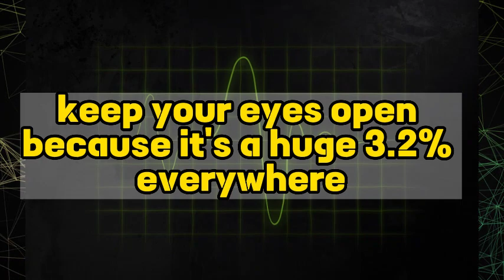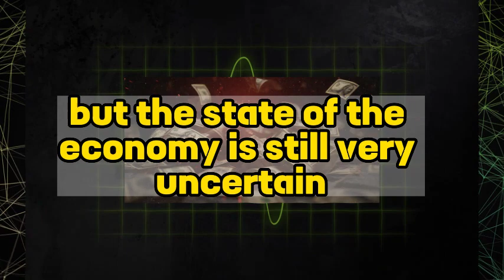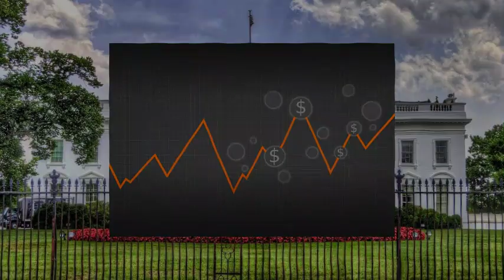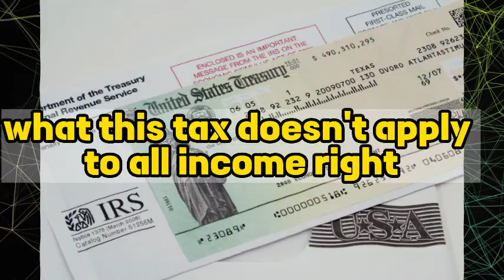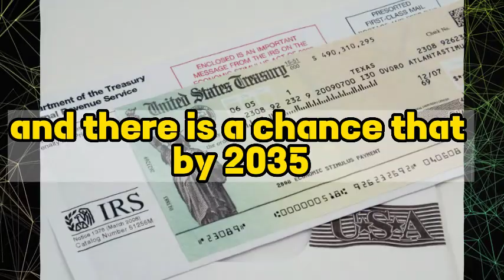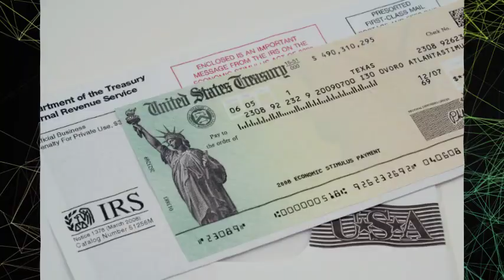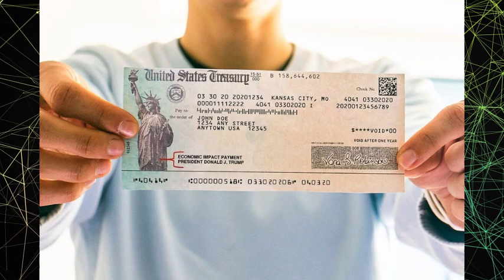IT'S HAPPENING BIDEN GIVING $2,400MONTHLY CHECK TO ALL LOW INCOME SENIORS ON SOCIAL SECURITY SSDI